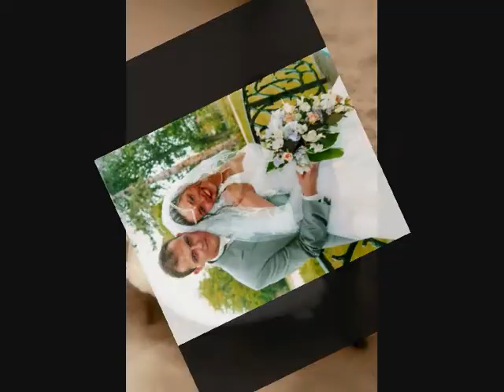PHOTOS DE MARIAGE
un aperçu de mes possibilités